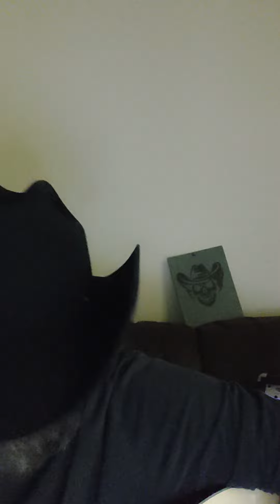WAY BACK WHEN.